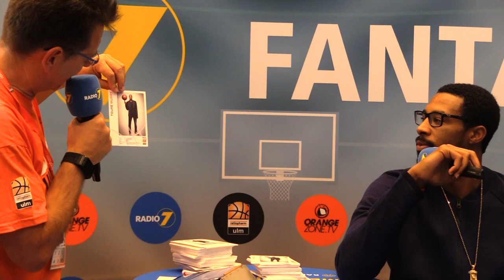OZ.TV Fantalk 17/18: Toure Murry (05-Göttingen)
Nach dem lang ersehnten ersten Saisonsieg spricht Toure Murry im Radio7 Fantalk über den Gamechanger gegen Göttingen, Unterschiede im europäischen Basketball und gibt einen sehr persönlichen Einblick.